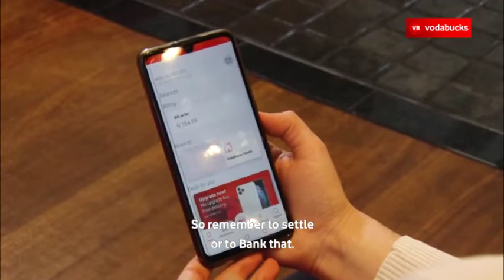Vodabucks winner I Natasja Van Riel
VodaBucks winner of R100 000 from Cape Town